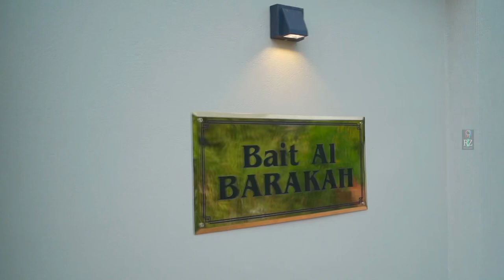Kannur house warming…